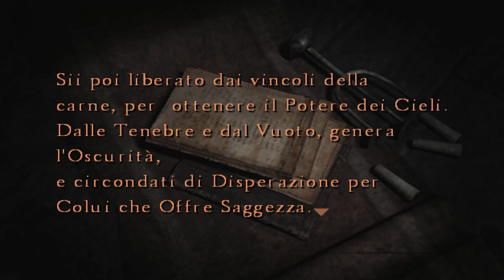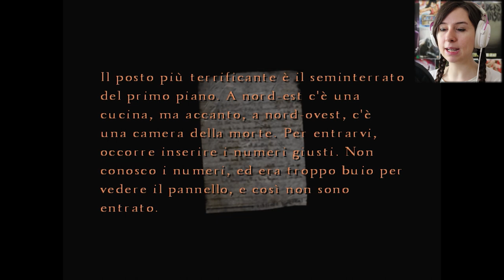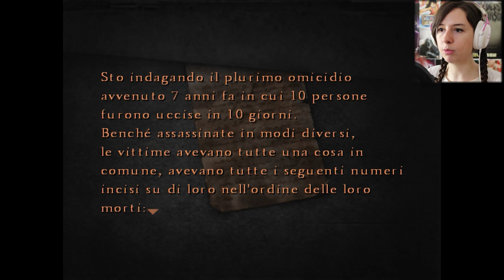UN MOSTRO A DUE TESTE | SILENT HILL 4 #5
► CANALE TWITCH ◄
Da indicare sulla busta/pacco:
• Il destinatario:
Mariangela Benevento